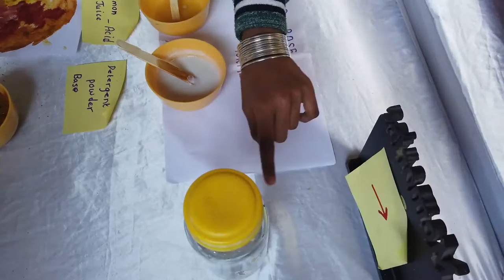School exhibition science project | RYSI 2022 Event | Part 2